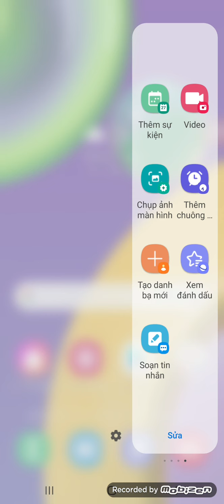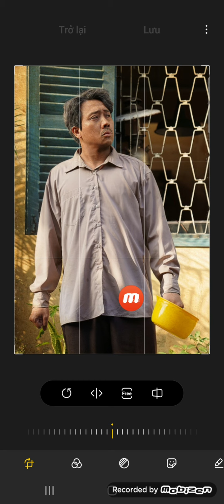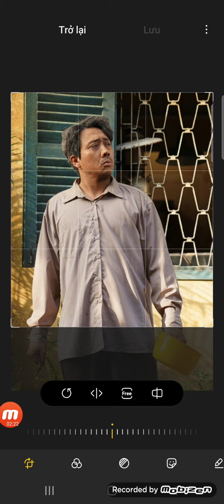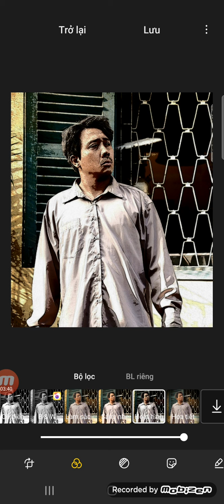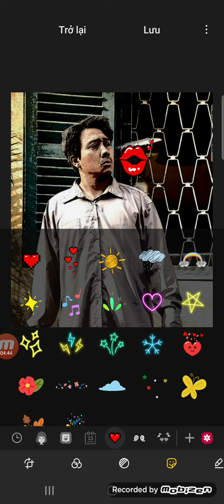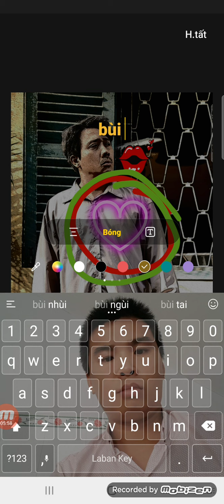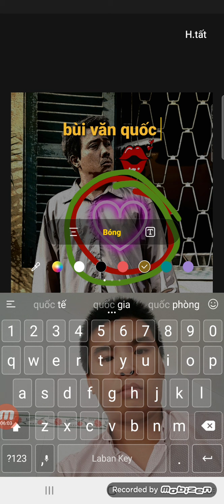Cách Chỉnh Sửa Ảnh Trên Điện Thoại Samsung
Blog mình chia sẻ thông tin, kinh nghiệm bổ ích của mình giúp đở mọi người.